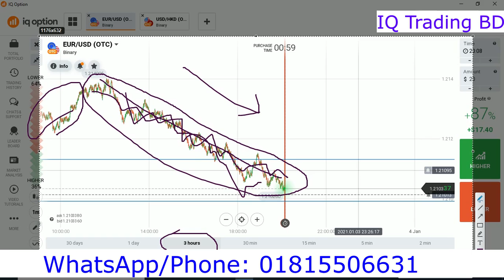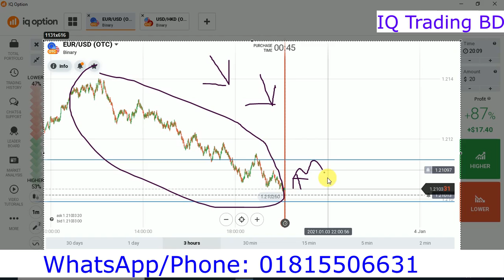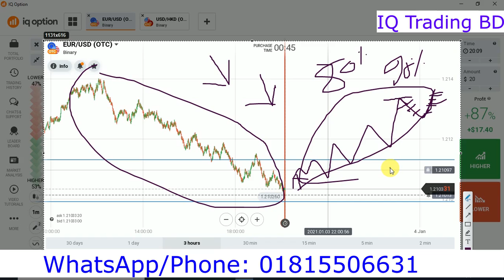Trend Line Trading Strategy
👉 যারা শিখতে চাচ্ছেন। তারা আমাদের ২৪ তম ব্যাচে ভর্তি হয়ে নিন।
📌 ক্লাস শুরু ১৫ জানুয়ারি
👇Most important Videos 👇
👉Online Live class:
Zoom Meeting
Live 10 Class+Secret 3 Trader course Videos+3 PDF BOOK= 5000 Tk

👉Course Video Package:
Secret 3 Trader course Videos+3 PDF BOOK= 4,000 Tk